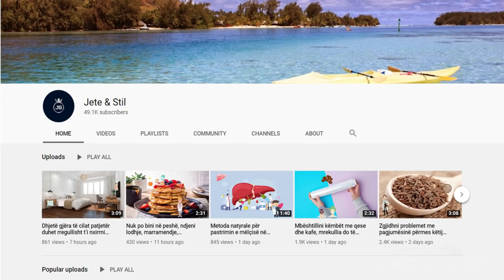A duhet larë pula para se të gatuhet? Do befasoheni me përgjigjen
Pula është jashtëzakonisht e pasur me proteina, vitamina dhe minerale. Është gjithashtu me plot lagështi dhe ujë. Këto karakteristika sigurojnë mjedis të përsosur për zhvillimin e mikroorganizmave, nëse mishi nuk konservohet dhe trajtohet në kushte të pastra dhe të duhura.

Chicken is extremely rich in protein, vitamins and minerals. It is also full of moisture and water. These characteristics provide the perfect environment for the growth of microorganisms, if the meat is not canned and treated in clean and proper conditions.